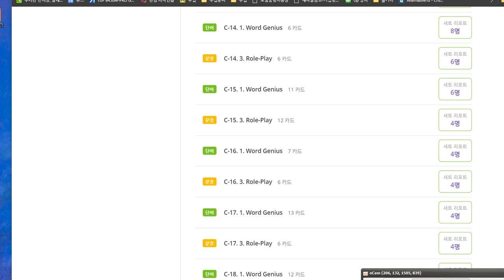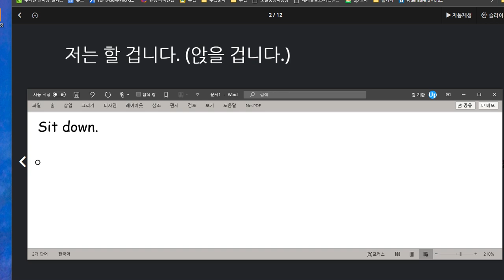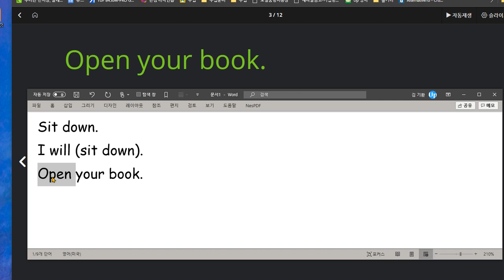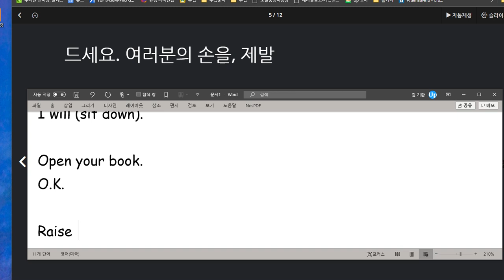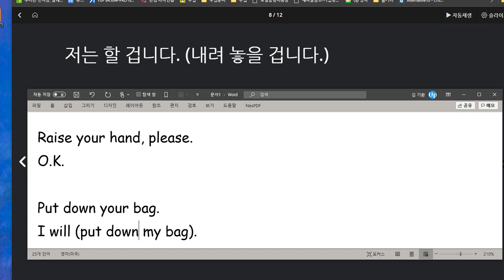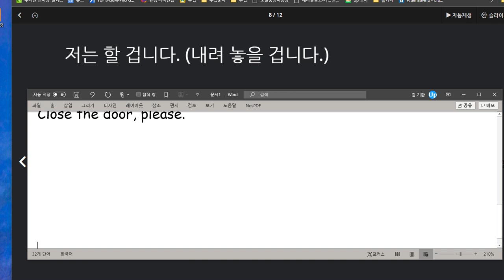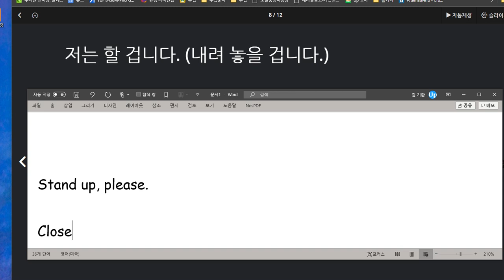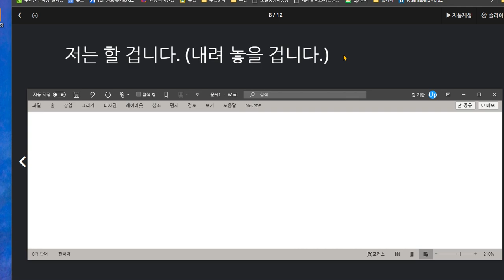유한별 2020 08 19 학년에 비해 쓰기와 말하기 훈련이 많이 필요함